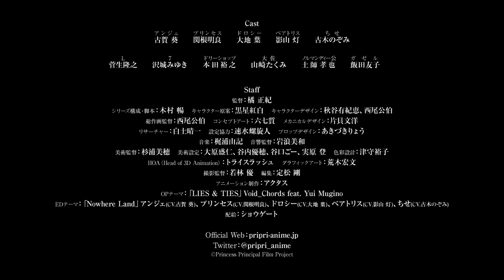Princess Principal Crown Handler: Chapter 1 プリンセス・プリンシパル Crown Handler #2020